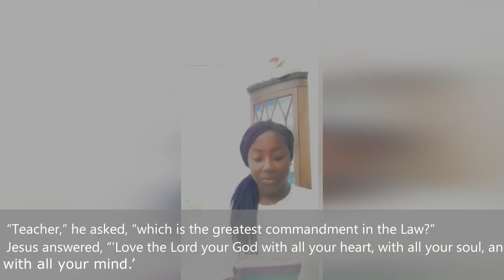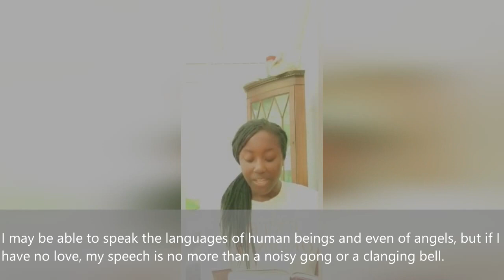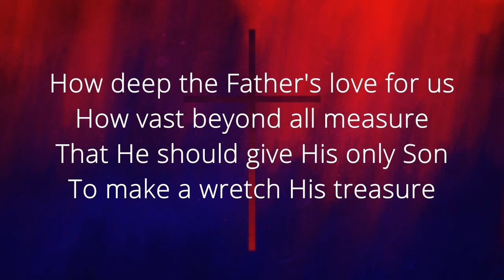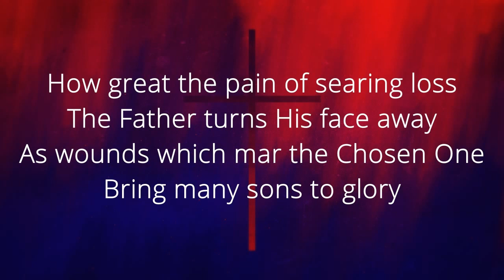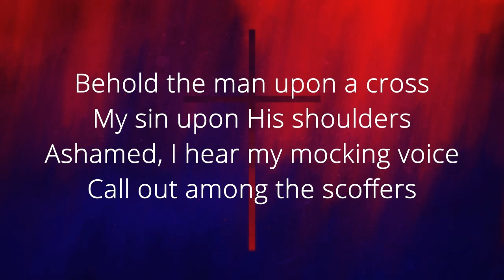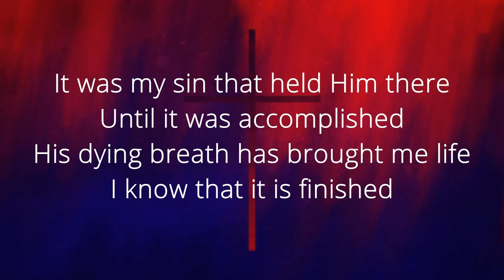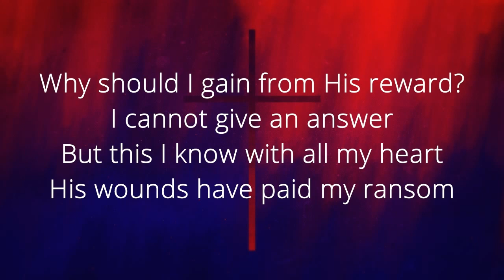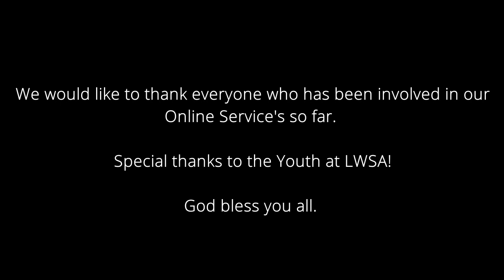Online Service - 6th September 2020 - The Salvation Army Liverpool Walton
Welcome to our Online Service for Sunday 6th September 2020, led by some of our Youth Cell here at Liverpool Walton. God bless whoever is watching.
1. Countdown and Intro
2. Welcome – Nel
3. Song – ‘Build Your Kingdom Here’ - Liverpool Walton Virtual Worship Band
4. Song – ‘Good, Good Father’ - Liverpool Walton Virtual Worship Band
5. Prayer - Amy
6. Church News & Announcements – Youth Cell
7. AdultZone – Annabel
8. ‘This Is Me’ – Liverpool Walton Singing Company
9. Testimony – Joel
10. Bible Reading – Matthew 22 : 36-40 & 1 Corinthians 13 : 1 -7 (GNT) – Joy
11. Song – ‘How Deep the Fathers Love For Us’ - Liverpool Walton Virtual Worship Band
12. Message – Chris Longmore, Corps Youth Secretary
13. Song – ‘Love Living in Me’ – Becky Billard and Youth Cell
14. Song – ‘Song of Sacrament’ -  Liverpool Walton Virtual Worship Band
15. Benediction – Nel
26. Outro and thanks to the team
As many of you will be aware, due to COVID-19, public meetings have been banned by the government. However, despite these challenging times and thanks to modern day technology, church will still go ahead online! God bless you all. We would like to thank our church leaders, the worship band, our media team and anyone else involved in the creation of these online services, for their hard work and commitment.